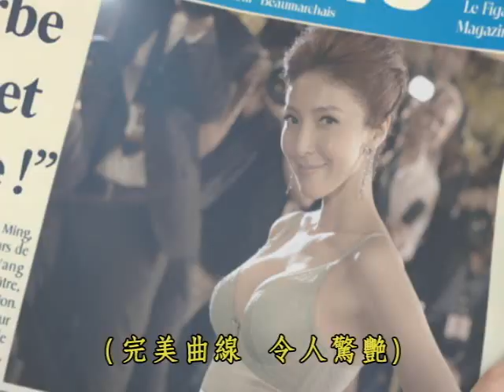曼黛瑪璉 V極線 上鏡頭篇